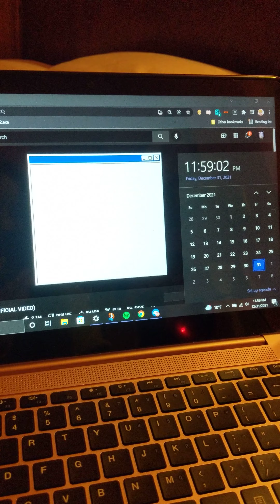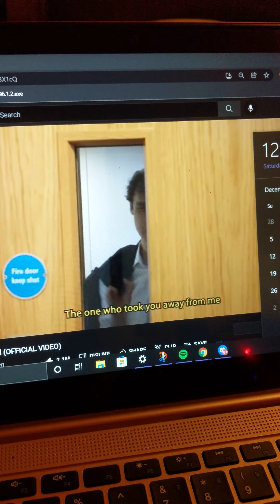lining up the 'woo' in "your new boyfriend" at midnight for the new year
welp this worked

also consider this good content

and don't worry the red light is just me holding my mouse and yes the microphone sucks deal with it